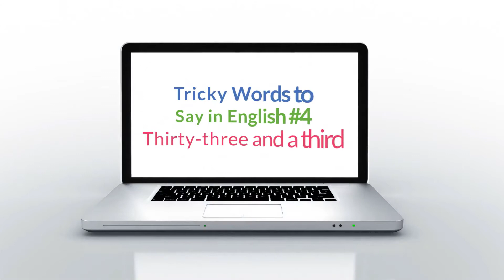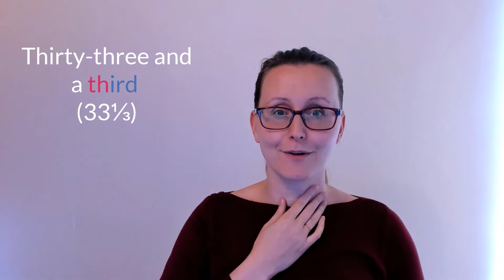Improve your Accent with Tricky Words to Say in English (Episode 4) - Thirty Three and a Third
Learn to say the voiceless TH sound more clearly and accurately in your spoken English with today's tricky expression: Thirty-Three and a Third.

Do you want to improve your English pronunciation and reduce your foreign accent?

Sign up for our FREE Tongue Twister Pronunciation Challenge Course and get more than an hour of free video lessons, listening quizzes and practice videos, as well as a final assignment to practice your speaking!

Or, sign up for a private online English lesson here: LaurasEnglishClass.com/take-a-class/

Are there any words you find tricky (difficult) to say in English? Let me know and I might just make a video about it!

See you online very soon!